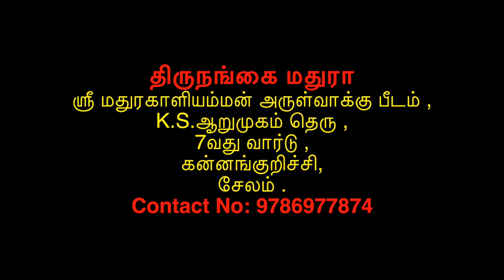மலையனுர் அம்மனை உடுக்கை அடியுடன் அழைக்கும் ஸ்ரீ மதுரகாளியம்மன் அருள்வாக்கு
மக்கள் கவனத்திற்கு :
* சனி & ஞாயிற்று கிழமைகள் தவிர, இனி தினமும் அருள்வாக்கு சொல்லப்படும்.
* ஒரு நாட்களுக்கு முன்பதிவு செய்த 50 நபர்களுக்கு மட்டுமே அருள்வாக்கு      சொல்லப்படும்.
* முன் பதிவு செய்யும் கைபேசி எண் ( 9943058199 ) என்ற எண்ணிற்கு அழைத்து முன்கூட்டியே முன்பதிவு செய்யும் 50 நபர்களுக்கு மட்டுமே அருள்வாக்கு.
* அருள்வாக்கு சொல்லும் நேரம் காலை 9.00AM to மாலை 5.00PM வரையில் மட்டுமே அருள்வாக்கு சொல்லப்படும்.

  மக்களின் நலனுக்காகவும், வேண்டுகோளுக்காகவும் இந்த புதிய அறிவிப்பு.

முகவரி :
திருநங்கை மதுரா
ஸ்ரீ மதுரகாளியம்மன் அருள்வாக்கு பீடம் ,
K.S.ஆறுமுகம் தெரு ,
7வது வார்டு ,
கன்னங்குறிச்சி,
சேலம் .
Bus: சேலம் புதிய பேருந்து நிலையம் ( 5C Bus ) TO கன்னங்குறிச்சி பேருந்து நிறுத்தம்

Arulvaakku Days : Monday TO Friday

Thirunangai Mathura
Sri Mathura Kaaliyamman Arulvaakku Peedam,
K.S.Arumugam Theru,
7Th Ward,
Kannangurichi,
Salem.
Bus: Salem New Bus Stand ( 5C  Bus) TO Kannangkurichi Bus Stop